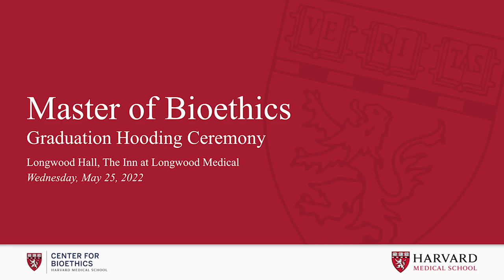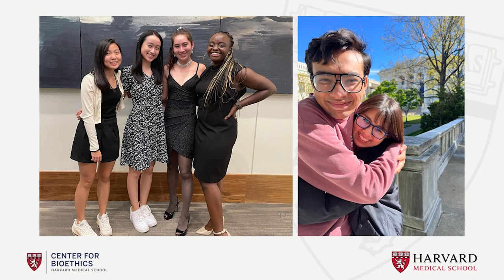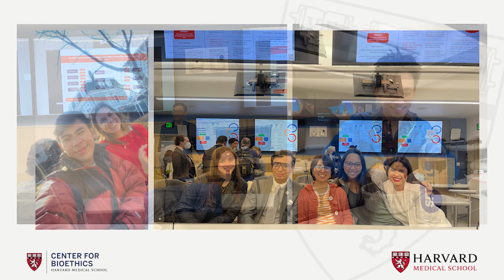Master of Bioethics 2022 Graduation Highlights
Returning to an in-person hooding ceremony after three years, we celebrate our 2022 MBE graduates!